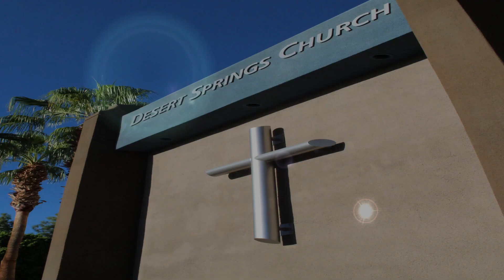DSC Worship 12 13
Pastor: Jim Zeilenga
Worship Music: Michael Gagliardi & Abie Perkins and the DSC Band